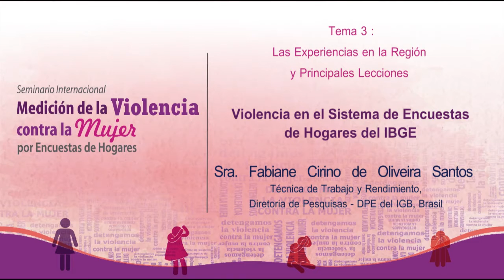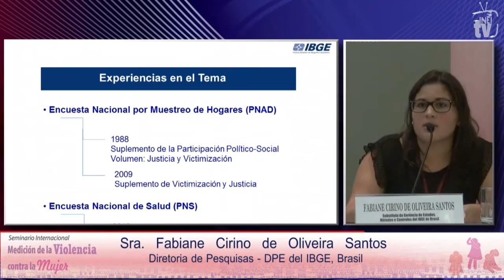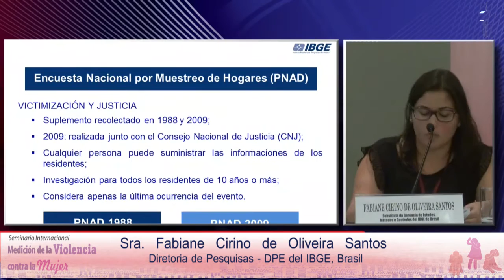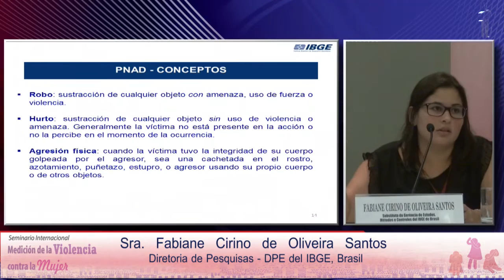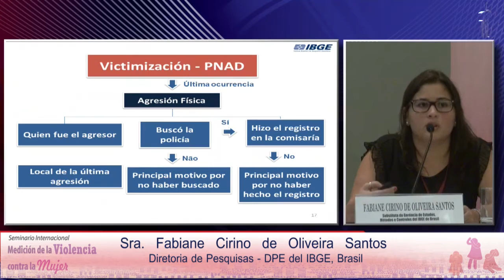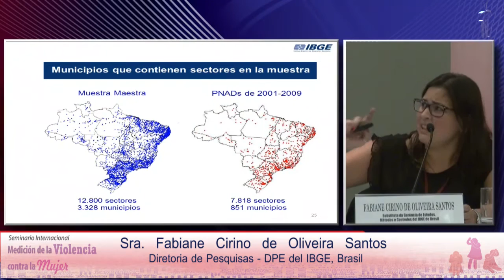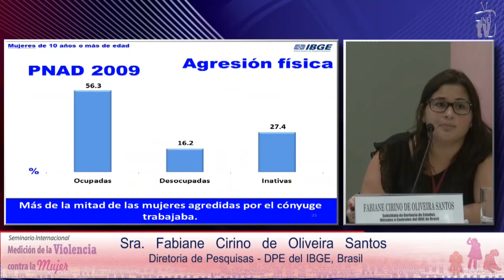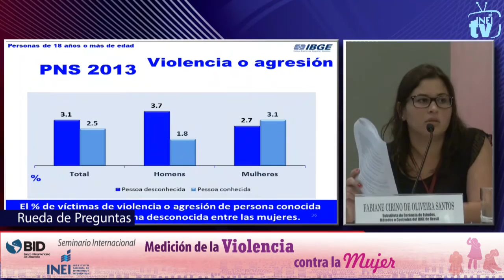12-Exposición Sra. Fabiane Cirino de Oliveira - IBGE Brasil